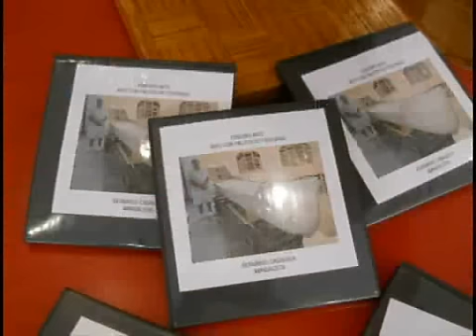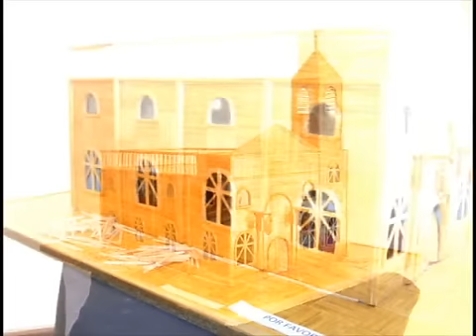Bernardo Casasola, piezas con fósforos (matchsticks)